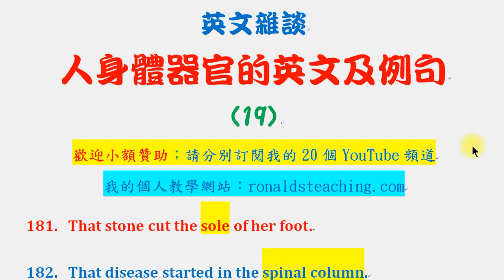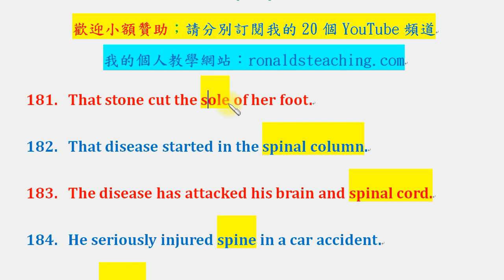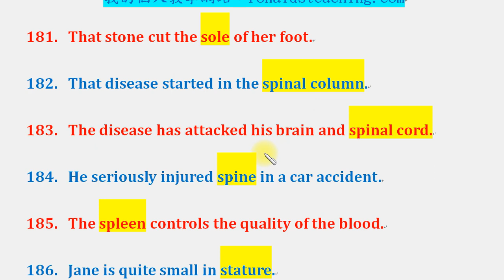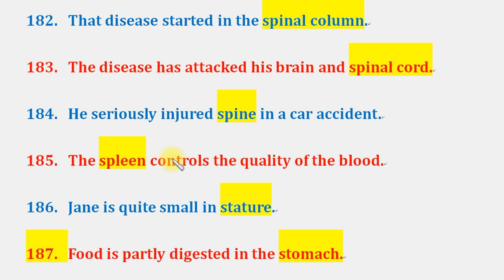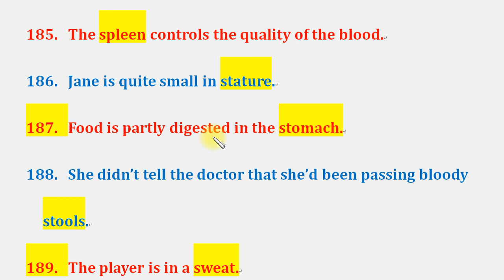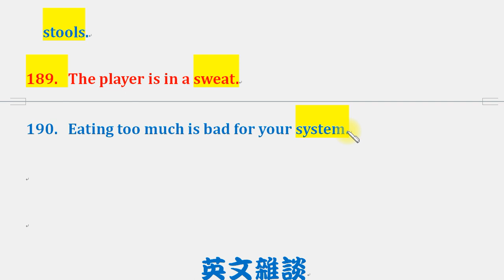英文雜談：人身體器官的英文及例句 19：腳底、脊柱、脊髓、脊椎、脾臟、身形、胃、大便、汗、身體系統